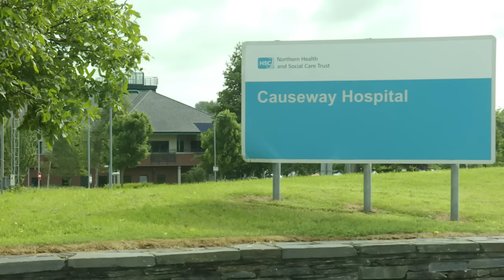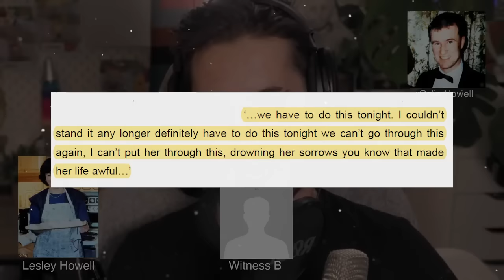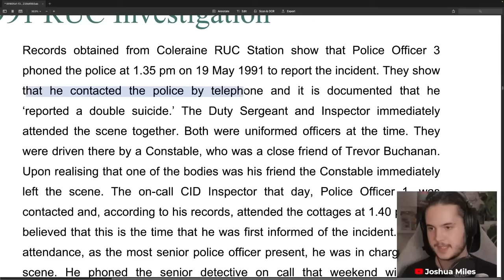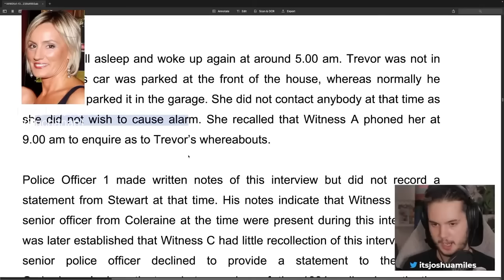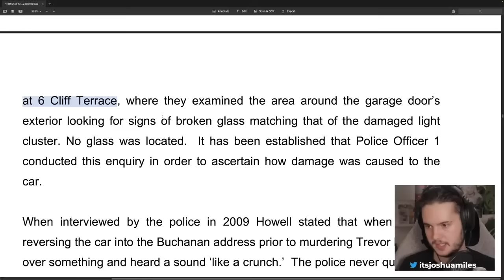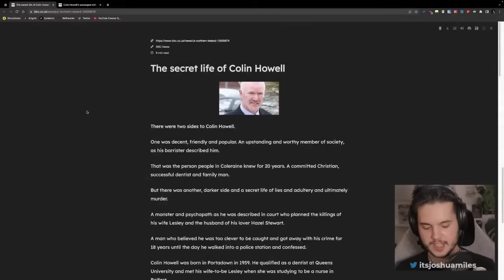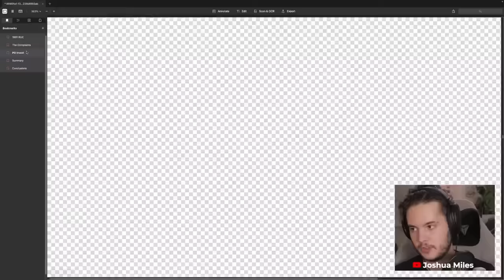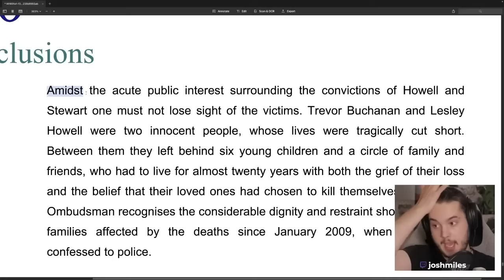How a Dentist ALMOST got away with MURDER | True Crime Deep Dive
In this episode, we discuss the case of a dentist turned murderer.